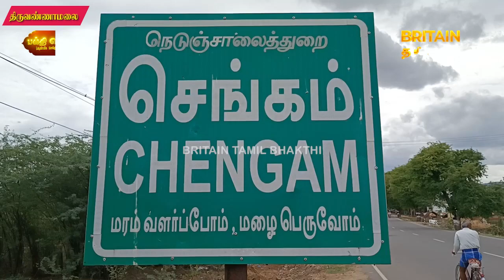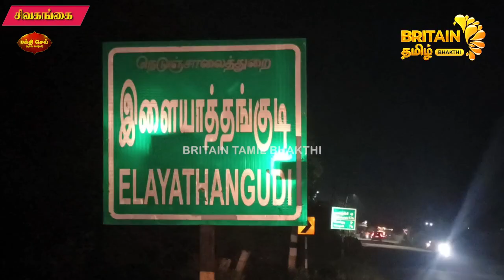07-08-2023 பக்தி செய் (ஆன்மீக செய்திகள்) BRITAIN TAMIL BHAKTHI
CHANNEL NO: TCCL-706  SCV-251

01-தஞ்சாவூர் - ஸ்ரீ வீர மகாகாளியம்மன் கோவில் 108 குத்துவிளக்கு பூஜை

02-தஞ்சாவூர்-திரௌபதி அம்மன் ஆலயத்தில்  நடைபெற்ற நூதன தீமிதி திருவிழா

03-தஞ்சை அருள் மிகு நிசும்பசூதனி (எ) வடபத்திர காளியம்மன் சிறப்பு அபிஷேகம்

04-திண்டிவனம் ஜெயபுரம் அருள்மிகு ஜெய முத்துமாரியம்மன்   ஆலயத்தில் 57- ஆம் ஆண்டு ஆடிப்பெருவிழா

05-திருவண்ணாமலை- ஸ்ரீ  தர்மராஜா திரௌபதி அம்மன் ஆலய 136 ஆம் ஆண்டு அக்னி வசந்த உற்சவ திருவிழா

06-ஸ்ரீ பிரசன்ன மாரியம்மன் திருக்கோயிலில் ஐந்தாம் ஆண்டு பால்குடம் காவடி அபிஷேக ஆராதனை விழா

07-ஸ்ரீ ராஜராஜேஸ்வரி அம்மனுக்கு 47 ஆம் ஆண்டு ஆடித்திருவிழா  என்னும் வசந்த உற்சவ விழா

08-ஶ்ரீ ராஜேந்திர சோழீஸ்வரர் திருக்கோவிலில்  சித்ரா நவநீதகண்ணன் குடும்பத்தினர் சுவாமி அம்பாளுக்கு உபய கட்டளை திருக்கல்யாண வைபவம்

09-நாட்டரசன்கோட்டை அருள்மிகு ஶ்ரீ கண்ணுடைய நாயகி அம்மன் திருக்கோவில் முளைப்பாரி வைபவம்

10-சிவகங்கை அருள்மிகு ஶ்ரீ  நாகதேவதை அம்மன் திருக்கோவில்

11-திருப்பத்தூர் முத்து மாரியம்மன் திருக்கோவிலில் ஆடி திருவிழாவை முன்னிட்டு முளைப்பாரி வைபவம்

12-சிவகங்கை அருகே உள்ள சாமியார்பட்டி கிராமத்தில் அமைந்துள்ள பிரசித்தி பெற்ற அருள்மிகு ஸ்ரீ வாராஹி அம்மன் திருக்கோவிலில்

13-சிவகங்கை-இளையாத்தங்குடி அய்யனார் கோவில் புரவி எடுப்பு விழா

14-ருவண்ணாமலையில் அருள்மிகு அருணாசலா திருக்கோயில் தினந்தோறும் ஆயிரக்கணக்கான பக்தர்கள் சாமி தரிசனம்